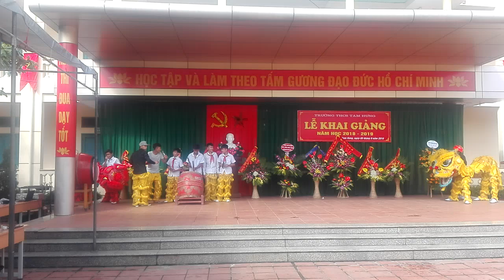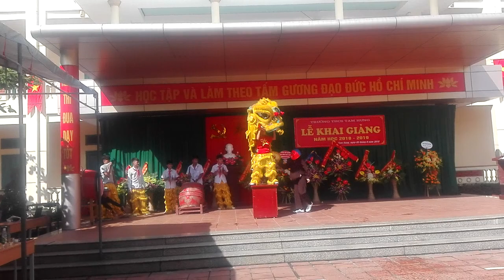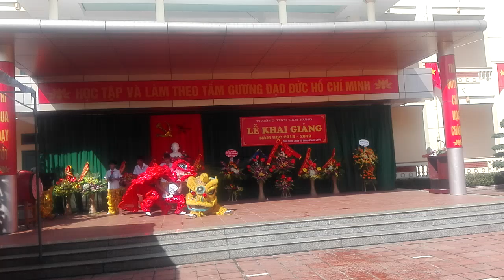Văn nghệ 9B (Khai giảng năm học 2018 - 2019)